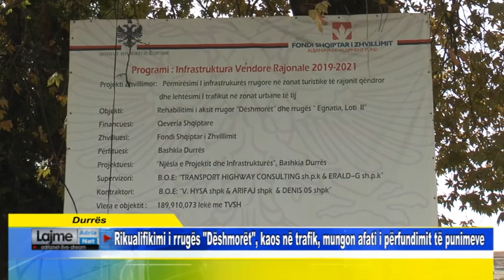Durrës Rikualifikimi i rrugës Dëshmorët kaos në trafik, mungon afati i përfundimit të punimeve